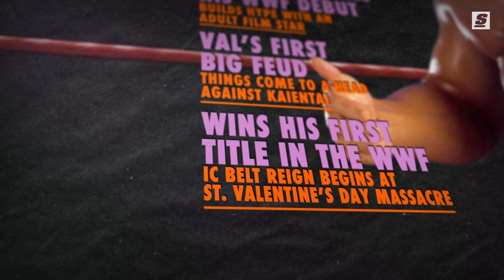Val Venis emerged as the Attitude Era's most outrageous character | Mid-Card Superstars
There are few mid-card superstars who define the Attitude Era more than Val Venis. While big name talents like Stone Cold Steve Austin, The Rock and Triple H occupied the main events, it was wrestlers like Venis who truly pushed boundaries during WWF’s foray into more violent, adult and sexualized storylines during the late ‘90s. Venis was not wrestling’s first lothario, but his adult movie star character was certainly its most outrageous and R-rated.

Written & Produced by: Andrew Bartlett (@andrewnsb | Instagram)
Animations by: Kyle Parker (@glitch_richmond)